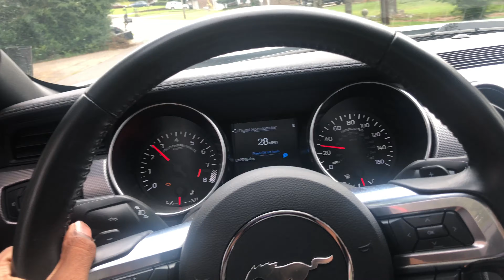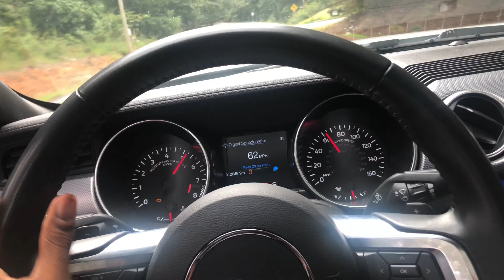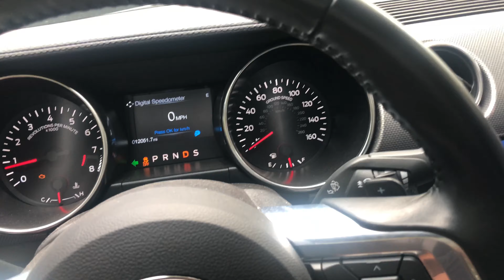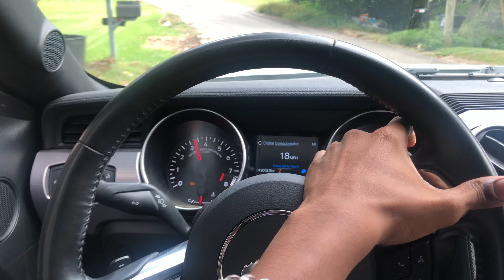Straight pipe mbrp cat back on 2020 mustang gt/cold start